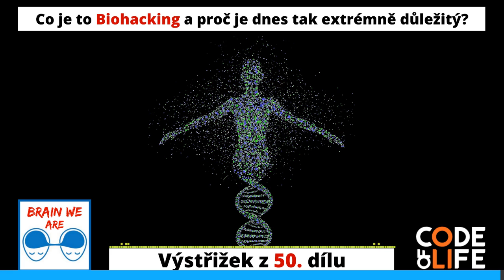Co je to BIOHACKING a proč je dnes tak důležitý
Výstřižek z 50. dílu podcast, cělý díl si poslechněte zde:
Slyš:

V tomhle výstřižku mluvíme co pro nás je biohacking na té úplně základní úrovni, tedy DNA - kódu života.
Proč je pro nás dnes tak zásadní a každý bychom se mu měli věnovat?
Jak to, že nejsme naše geny, ale pouze ty co se aktivně překládají?
Je to v podstatě popis epigenetiky z trochu jiné perspektivy.